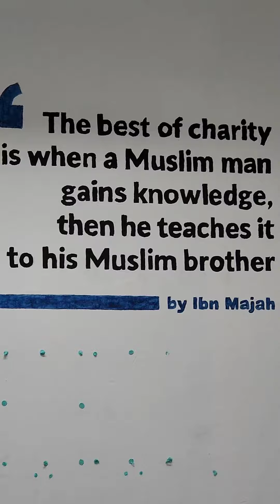Leaving the Atmosphere